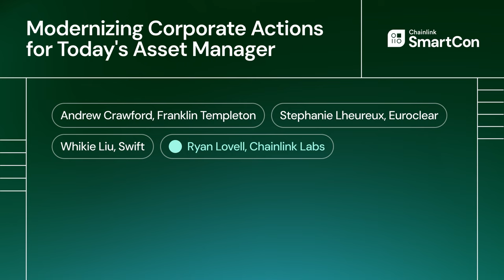Modernizing Corporate Actions With AI, Blockchains, and Oracles | SmartCon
At SmartCon, leaders from Chainlink Labs, Euroclear, Franklin Templeton, and Swift explored how blockchain technology can transform corporate actions data into efficient and usable information. They discussed how key technologies like blockchain and AI can drastically cut costs by streamlining corporate actions processes by minimizing errors, enhancing trust, and improving coordination among stakeholders.

Participants:
Ryan Lovell, Director of Capital Markets, Chainlink Labs
Stéphanie Lheureux, Head of Digital Assets, Euroclear
Andrew Crawford, Vice President, Digital Assets, Franklin Templeton
Whikie Liu, Capital Market Strategy Director, Swift